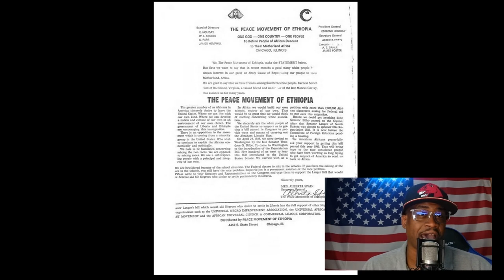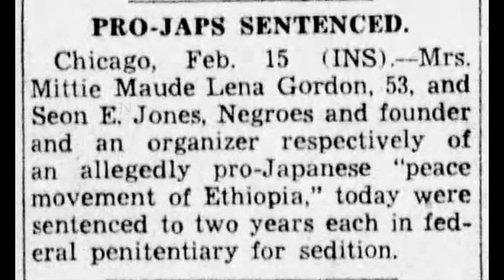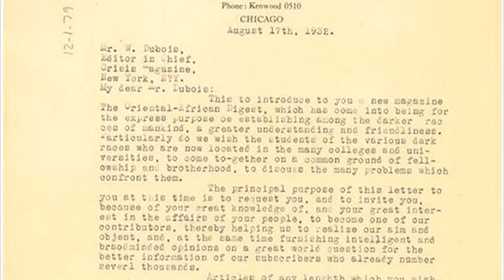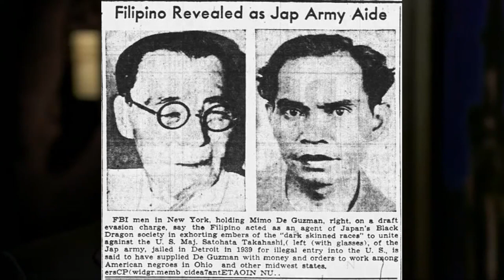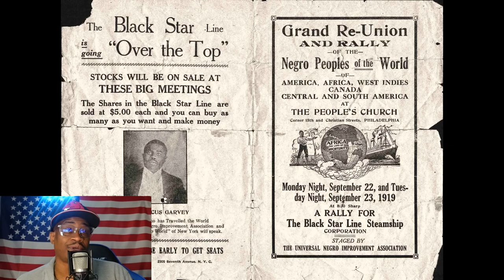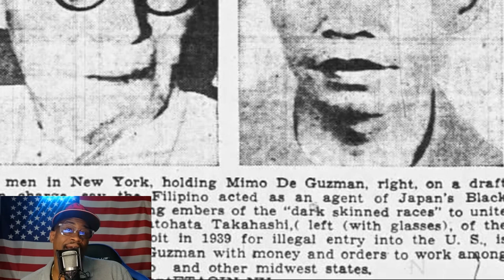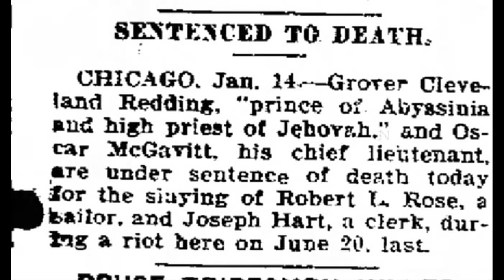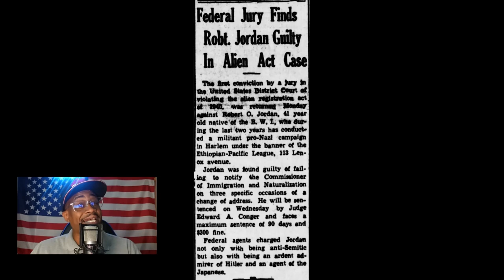The SHOCKING Story of Japan, The Nation of Islam, and Black Americans in the 1930s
In the 1930s, the Japanese were looking to infiltrate America and find domestic allies to aid in the upcoming war effort.  The Black Dragon Society came to America and taught Black Americans that they were “Asiatic” and that Japan had more opportunities for them.  They also introduced a religion to Black Americans that would change Black culture in America forever, it’s called Islam.

Topics Covered In This Video: society, GenZ, millennials, updates, news, facts, knowledge, current affairs, LGBTQIA, reality, random things, podcast, episode, random radio, social commentary, podcast 2023, world, global issues, history, news, news latest, stories, sports, religion, racism, social issues, youth talks